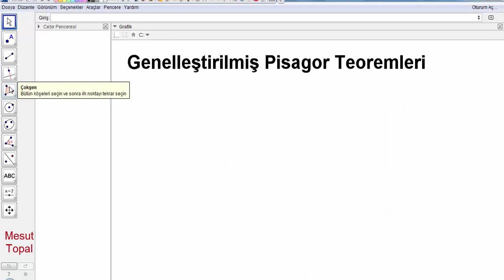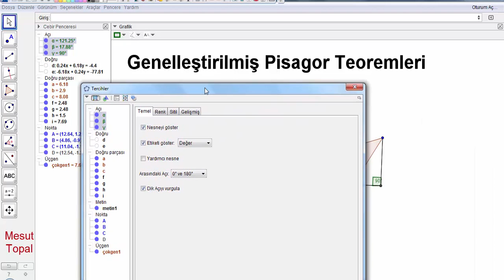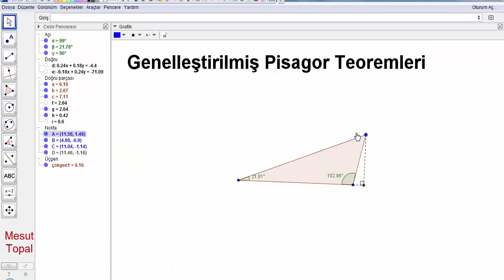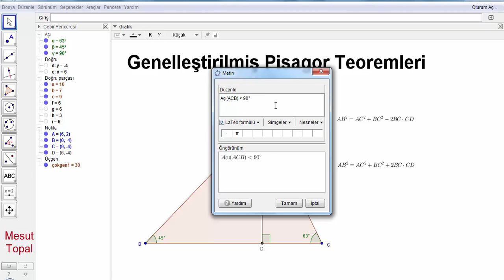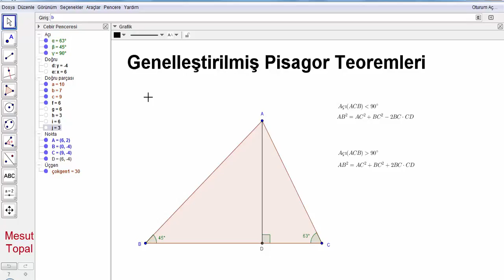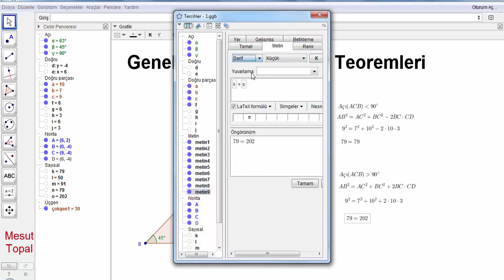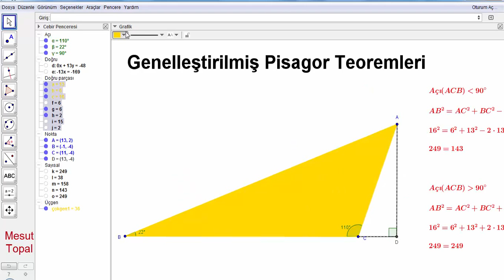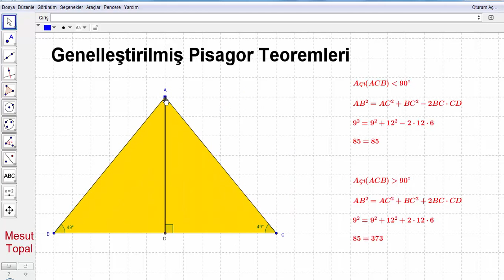Genelleştirilmiş Pisagor Teoremi